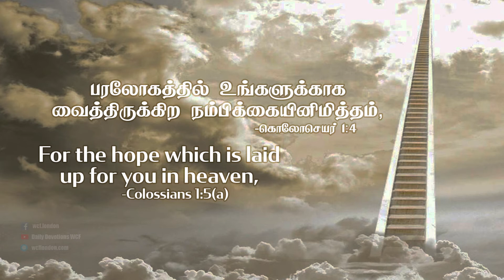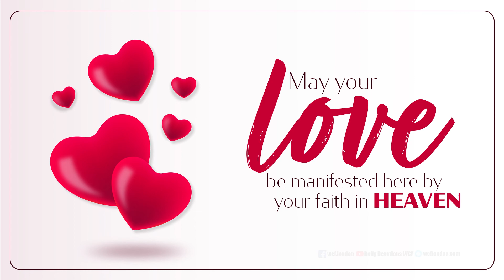கொலோசெயர் 1:4 - Colossians 1:4 - MM - 24th July 2020